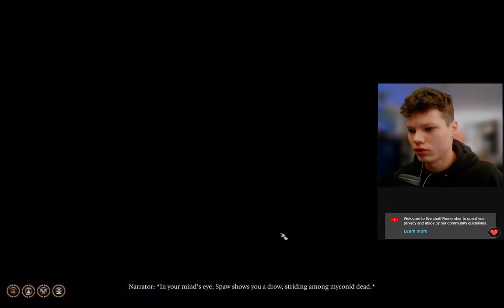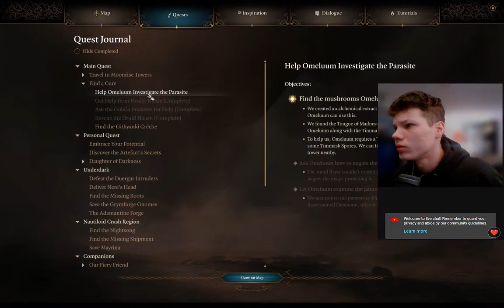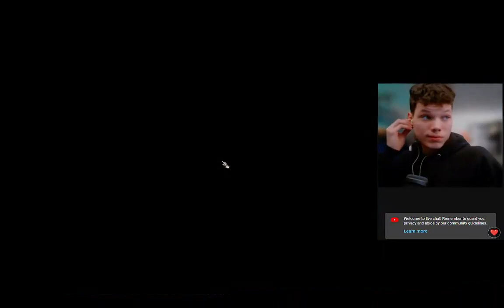Boarding the Under Dark Ship! | Ep 11 | Let's Play BG3! (Recap)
There's a mysterious ship here in the Under Dark. I wonder where it takes us!
41:50 All Aboard!